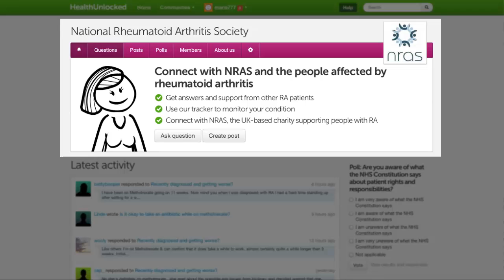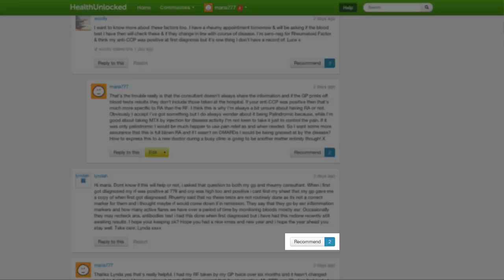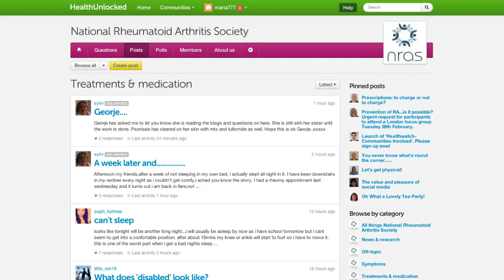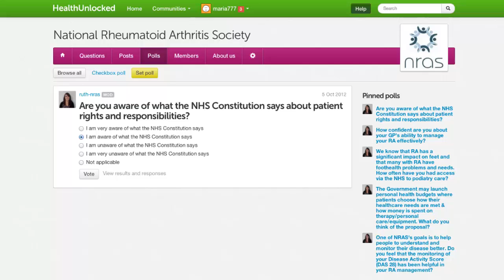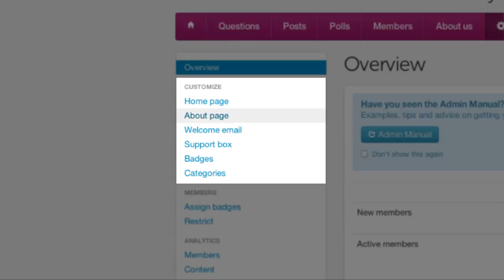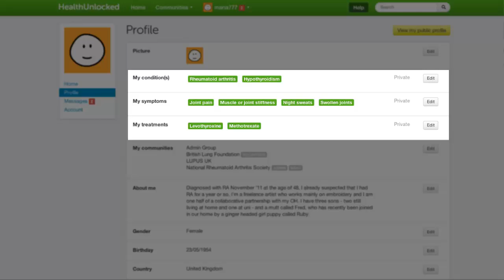Comunidades HealthUnlocked Demo